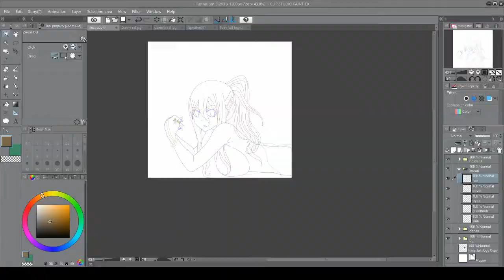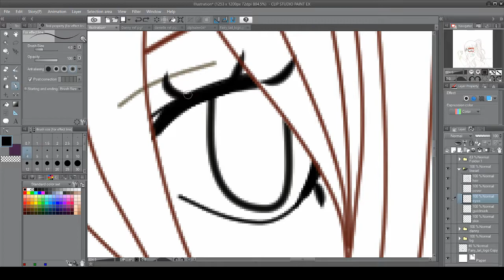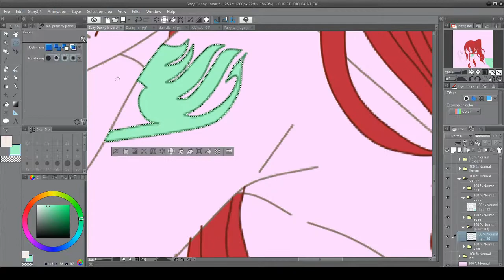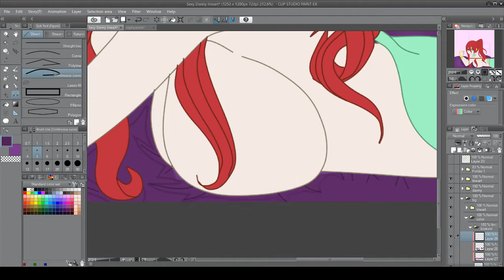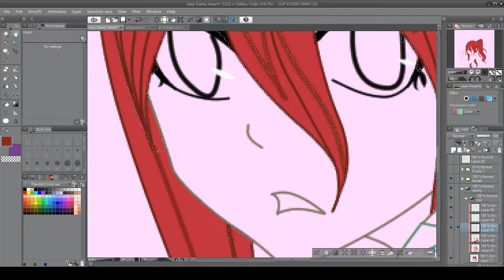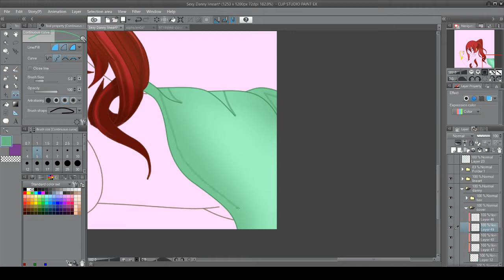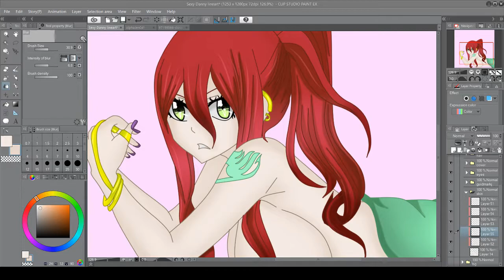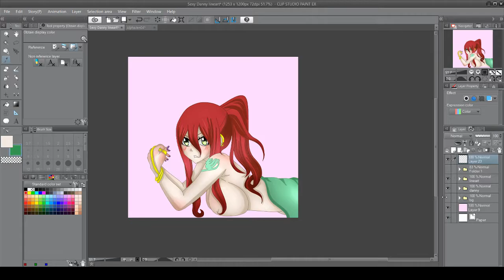Fairy Tail oc Speedpaint Danny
Fairy Tail and Songs DON'T BELONG TO ME, ONLY DANNY IS MINE
Songs
nightcore Sexy Naughty Bitchy Me - Lene Alexandra
Nightcore Brunettes Do It Better - KidForce
Nightcore Strip That Down - Liam Payne Ft Quavo